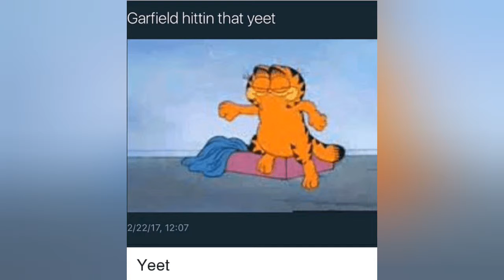Memes with Added Spices (30 subscriber special)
Welcome to this fresh memes compilation, full of spongebob, yeet, monsters inc, and more! Your mind will become spicy from this because these memes are so dank! Tell me what you think of this dank memes compilation in the comments below. It would be even better if I could hit 40 subscribers, so tell your friends about my channel! Also i don’t have much motivation left to continue my AHOE series so if you like it then let me know.

And look at my TikTok!